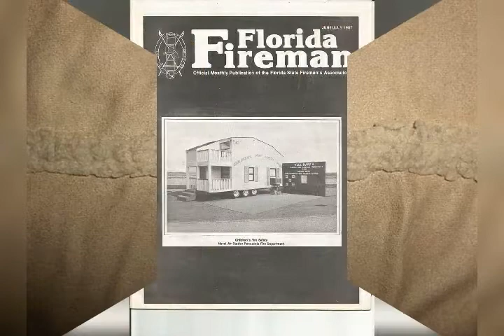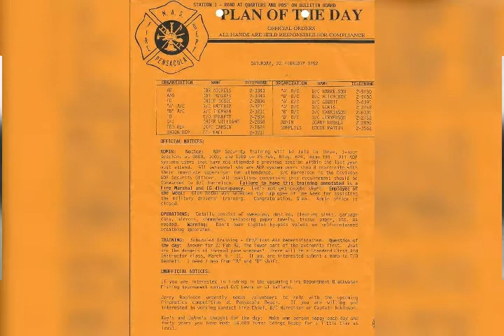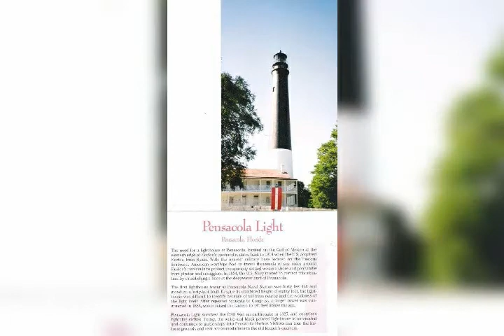NAVAL AIR STATION PENSACOLA,FL.FIRE DEPARTMENT,1978-2005 CAREER,TO PRESENT DAY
Photo SLIDESHOW ,NASPFD,CAREER,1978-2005 with assorted present day photos.